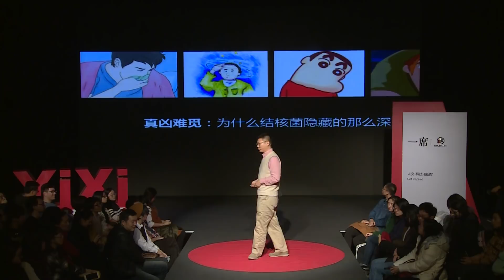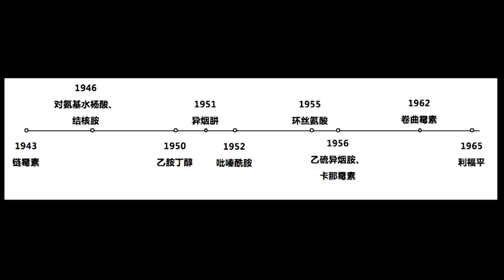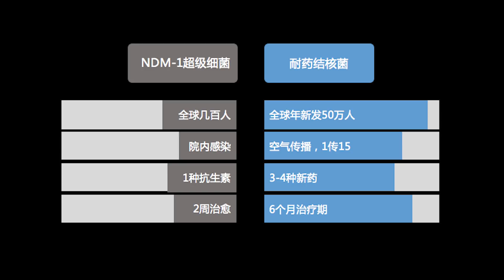【一席】桓世彤：史上最成功的傳染病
桓世彤，比爾及梅琳達·蓋茨基金會高級項目官。桓世彤從北京醫科大學畢業後，在北京市結核病胸部腫瘤研究所從事了5年臨床工作。這家醫院是國內聞名的結核病治療中心，在那裡，他對公共衛生產生了興趣，並於2003年加入衛生部國外貸款辦公室，做與結核病和禽流感相關的項目。9年前，他加入蓋茨基金會，負責其在中國的結核病工作。作為最古老的傳染病，結核病一直是世界各國抗爭的對象。多年來，診斷、藥品、技術都在更新，但結核病依然是排在艾滋病之後的十大致死原因之一。耐藥性結核更是被稱為「會傳染的癌症」。中國每年新發病的結核病患者人數位列全世界第三，僅次於印度和印尼。
「大家可能想說結核病好像是在一些老少邊窮的地方比較多，在北京、上海好像周圍也沒有聽說過，我們是不是蠻安全的？我們只要良心上、道義上支持一下就好了。我給大家做一個思想實驗吧。」